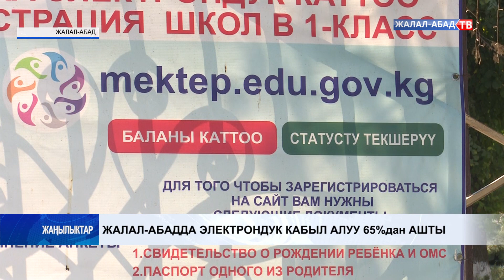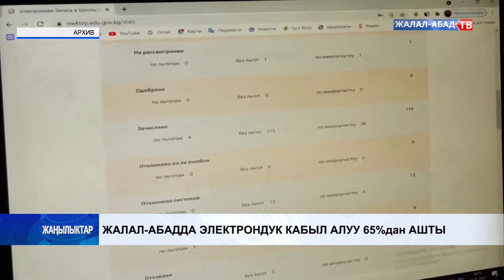Жалал-Абадда электрондук кабыл алуу 65%дан ашты